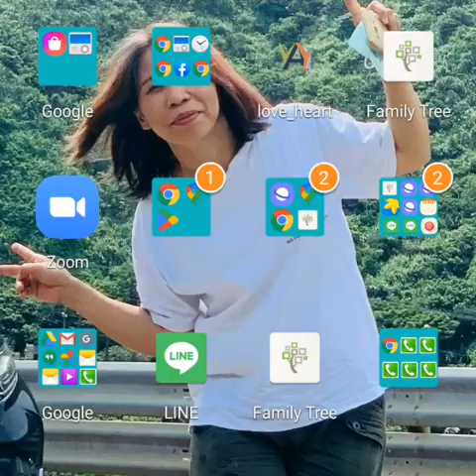Lds, Let Us All Press On 8/?/22 - 8/20/22..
We are the Children of God.